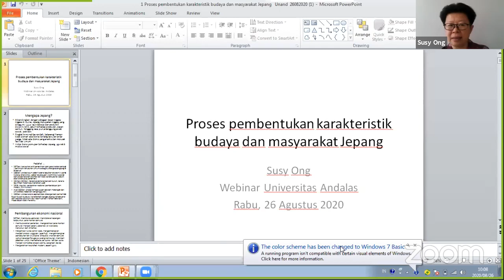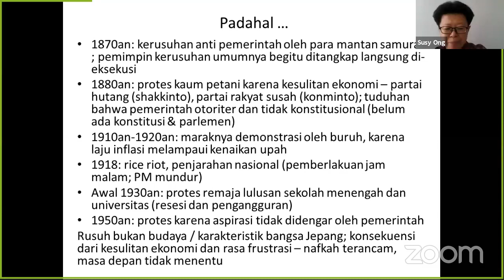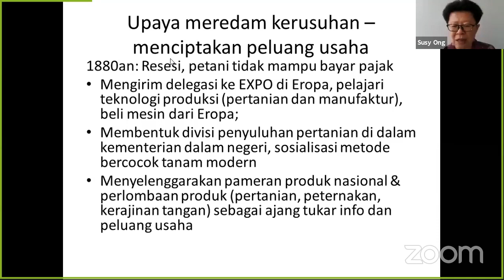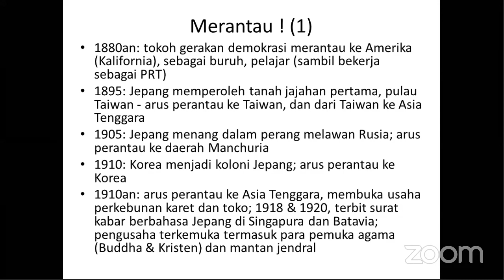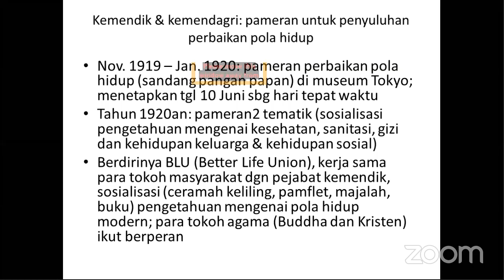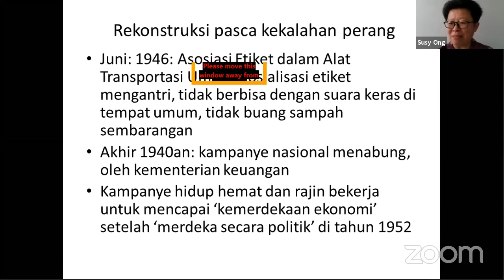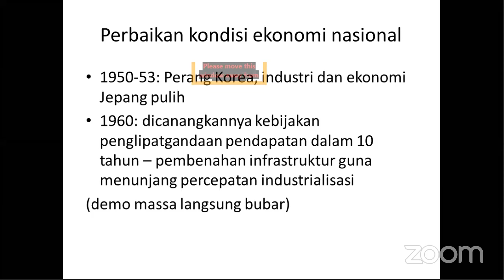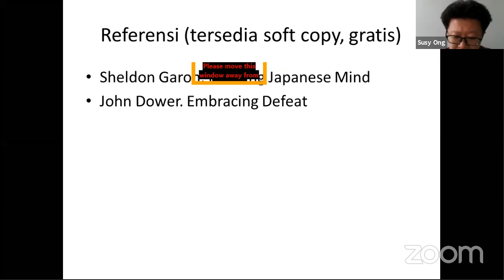Proses Pembentukan Karakteristik Budaya dan Masyarakat Jepang